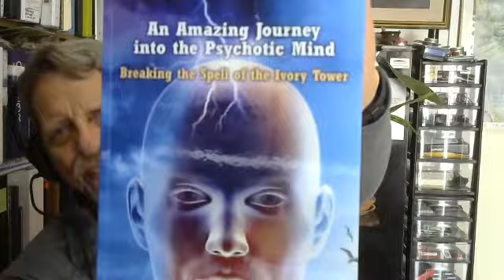Jerry Marzinsky: voices of energy parasites in the head - głosy pasożytów energetycznych w głowie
Retired psychotherapist Jerry Marzinsky spent three decades working with the psychotic and criminally insane in hospitals and prison. Here he tells the extraordinary story about happened when he asked for more detail about the voices in their heads. Interviewed by James Delingpole.

Wszyscy jesteśmy pod wpływem dobrych i złych bytów (aniołów i szatanów) w takim stopniu w jakim się na nie otwieramy (nawet Bóg nie łamie wolnej woli). Co i rusz do głowy wpadają nam myśli, które uważamy za swoje, a pochodzą od nich. W niektórych przypadkach przechodzą one w słyszalne głosy (oszukujące i dołujące od mroku, czy objawiające i wznoszące od Światła). Bywa, że może i nastąpić używanie przez nie naszego ciała (opętanie złymi, czy oddanie się jako narzędzie Świętym).

Jerry Marzinsky - emerytowany psychoterapeuta opowiada o głosach w głowie schizofreników.

Wszystko zmieniło się gdy pewnego razu, jeden z pacjentów oznajmił mu, że są to głosy szatanów. Opowiedział, że cały czas go dręczą negatywnymi podszeptami, obgadują wszystkich dookoła, tylko kłamią, ale uciszają się gdy zaczyna czytać Biblię. Nasilają się natomiast gdy czyta coś negatywnego, np. książkę o morderstwie (wtedy też praktycznie wszystko zapamiętuje). Ciekawski psychoterapeuta postanowił zapytać o te kwestie innych swoich pacjentów - Ci potwierdzili. Głosy wzmagały dręczenie gdy pacjent chciał wziąć się za czytanie Biblii (chociaż nie tylko, ponieważ tak samo reagowały na inne dzieła nakierowujące na dobro), albo pójść do kościoła (aby od tego odwieść), ale po wejściu do kościoła milkły (oprócz bardzo silnych przypadków). Jerry przeprowadził testy używając różnych cytatów i pytając o nasilenie głosów oraz sprawdzając zapamiętywanie - wyniki wykazały związek i tym samym zaprzeczyły hipotezie halucynacji (która byłaby losowa, a nie powtarzalna np. w zależności od wzniosłości czytanego tekstu). Jerry określił metamfetaminę jako otwierającą furtkę na ich działanie (głosy namawiają też do picia alkoholu, zażywania heroiny, czy kokainy, natomiast, co ciekawe, nie chcą, aby ich ofiara zażywała konopie indyjskie). W ciągu 40 lat praktyki spotkał tylko jeden przypadek gdy pacjent całkowicie wyzdrowiał po lekach (miał też pojedynczy przypadek gdy podszepty były pozytywne), u pozostałych przynosiły one krótkotrwałą ulgę, a później głosy nasilały się jeszcze bardziej - Jerry doszedł do wniosku, że leki tylko niszczą mózg chorego. Pacjentowi, któremu już żadne leki nie pomagały, wręczył opaskę z Psalmem 23. i okazało się, że czytanie go uciszało głosy, jednak zarząd oddziału zakazał stosowania tej praktyki ze względu na jej religijny charakter.

Dlaczego tak się dzieje? Jesteśmy zwyczajnie ich bateriami - szatani starają się pobudzić w swych ofiarach złe emocje, którymi się karmią, pasożytują na nas dopóki dostarczamy im pożywienia.

Jerry twierdzi, że ma na swoim koncie wiele wyleczeń, ale pierwszym krokiem musiało być zdanie sobie sprawy, że to osobne byty i że można się ich pozbyć. Opracował np. technikę, że wystarczy wyobrazić sobie, że zamykamy je w pudełku, a ograniczamy ich wpływ na nas. Wyobrażając sobie że mają zaklejone usta - uciszamy je.